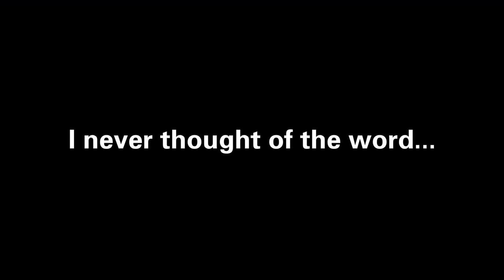THE SMASH OLYMPICS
Stage ID: 3MP9L6MG

Stage ID: 811219GF

Hockey Stage ID: SWXCJ8DH
Smashketball and Soccer stage IDs are no longer available online.